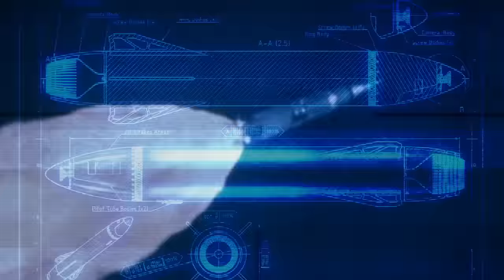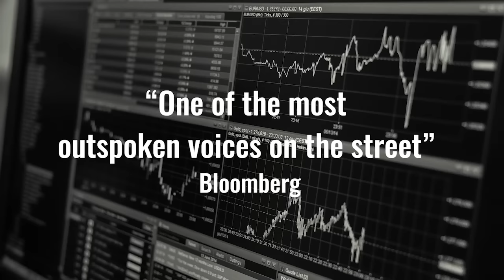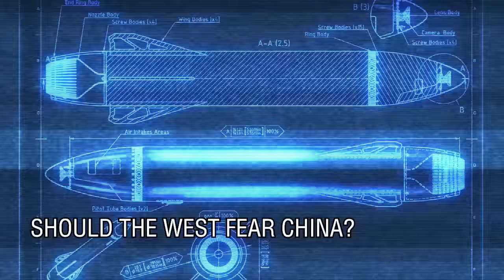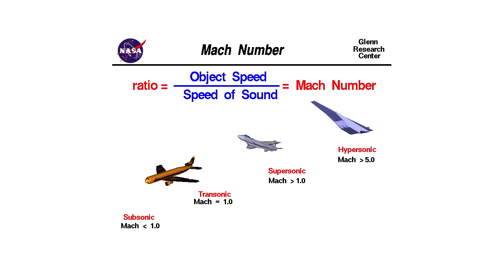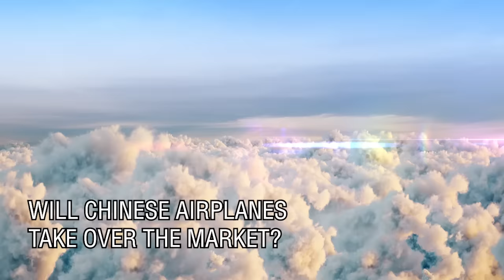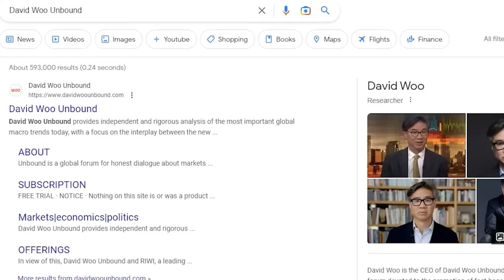Putin's Secret Weapon to Win the Economic War | David Woo and Jean-Francois Geneste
The war in Ukraine is a contest in technology between the west and Putin's Russia. Over the past 400 years, the west led the world in scientific discovery and technological advancement. Science and technology raised the standard of living of the west above the rest of the world and allowed the west to subjugate and called the shots. Now, the west is locked in a tech war with Russia and China that will decide the fate of the hegemony of the west. But can the west maintain its lead in innovation? What does the arms race between the west, China, and Russia tell us about who has the upper hand? Are political freedom and capitalism still giving the west the edge? We talk to the Jean-Francois Geneste, a former chief scientist of Airbus, to find out. David Woo, a former top-ranked Wall Street global macro strategist, tells it as it is. You may not agree with everything he says but he will make you reassess everything you thought you knew.